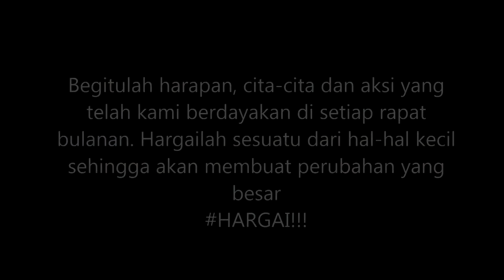Hargai! (Creative Sempu)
Sekelompok remaja di Sempu memulai aksi mengumpulkan telepon seluler dalam sebuah tempat sebelum rapat bersama. Aksi ini mengurangi kebiasaan bermain HP saat rapat dan menghormati orang lain yang sedang berbicara.

Videomakers : Wima Kaisa, Angga Ramadhan, Aqid Dwi D, Daniel Eka P.R, Sangaji Nur W, Akbar Mazaro P

Produksi : Creative Sempu Yogyakarta (Jalan Remaja 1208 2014)